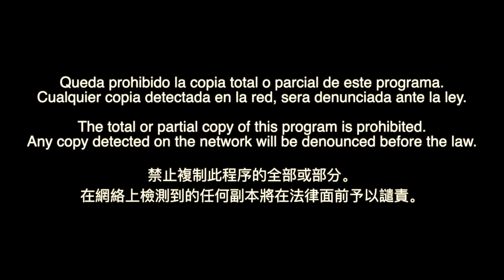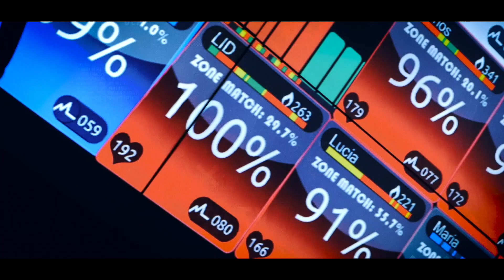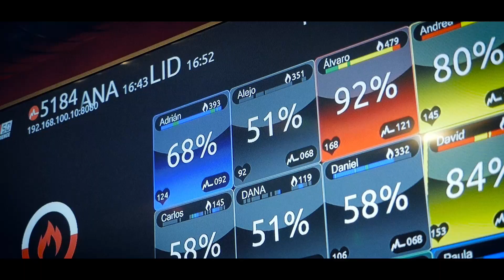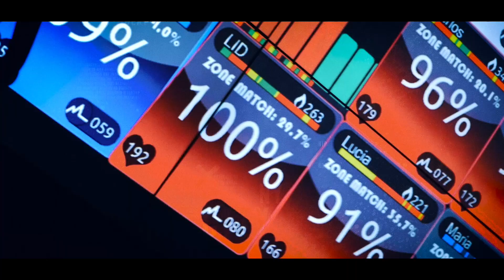Marbella Te Quiero 26-01-2020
Marbella Te Quiero Tv Show!  Presentado por Patricia Togores. Continuamos desde el fantástico Manolo Santana Racquets Club en Marbella.